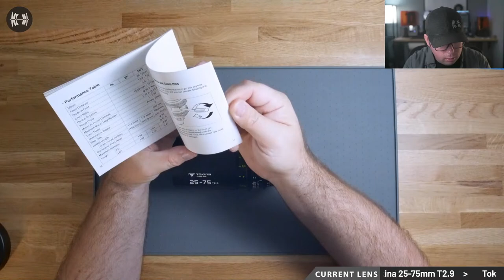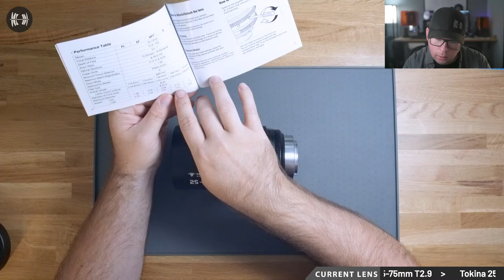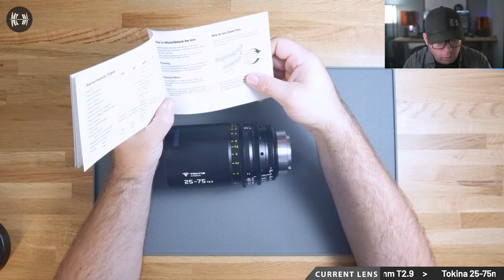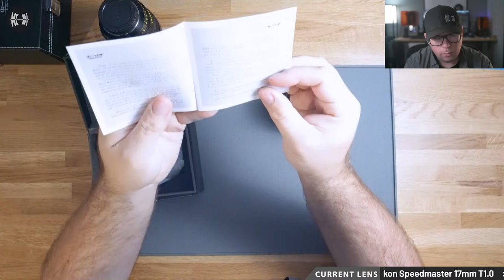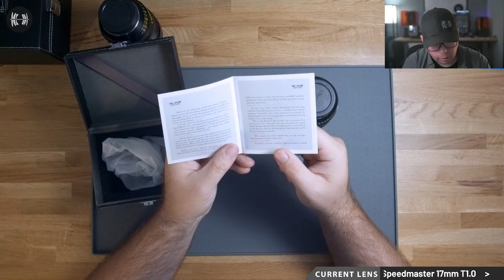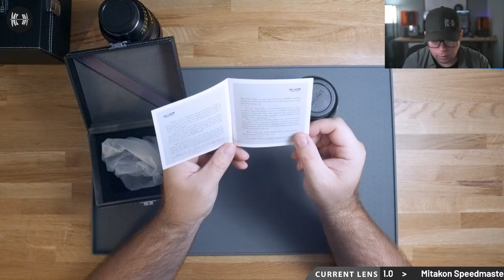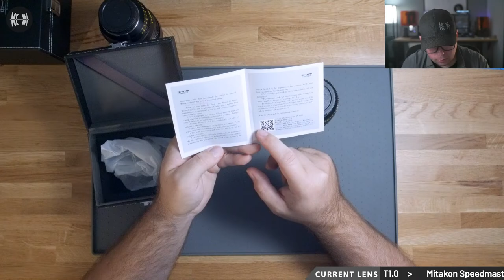NEW GEAR ROUNDUP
Today we're taking a look at the highly anticipated Tokina 25-75mm T2.9 as well as a few new Mitakon Speedmaster lenses. Join Matthew Duclos and fellow lens geeks for some casual weekend conversation.